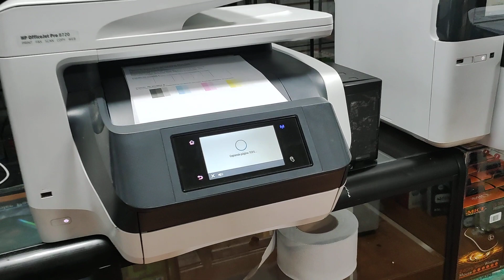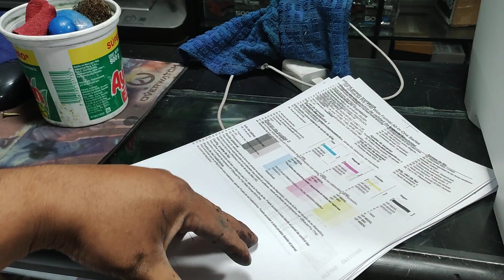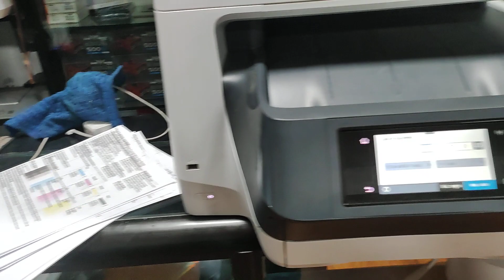HP 8720 VS HP 7740